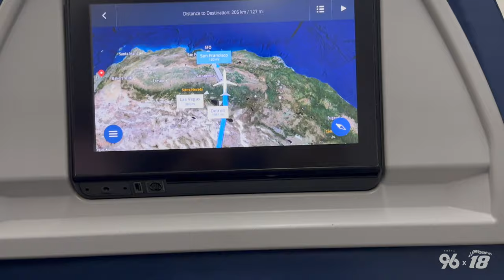SAN FRANCISCO 2024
What a crazy weekend to say the least.

Tommy got stuck in a blizzard in Detroit and the rest of the Industry was stuck in torrential downpours in the Bay Area.

Short and sweet vlog.

Be back for a banger next week!